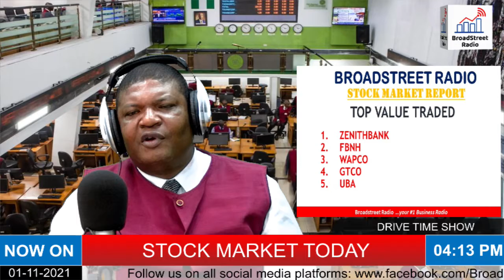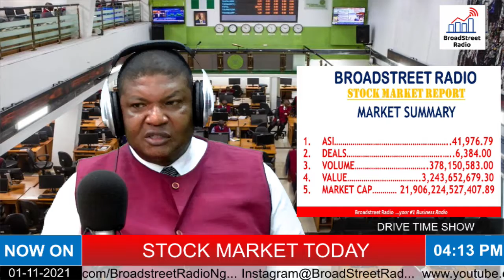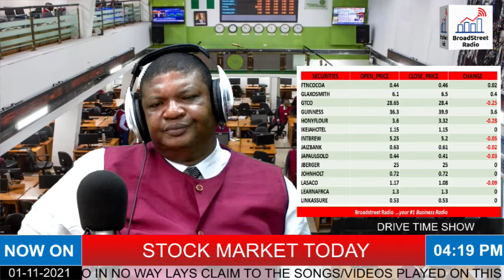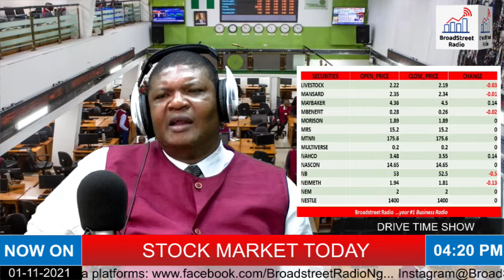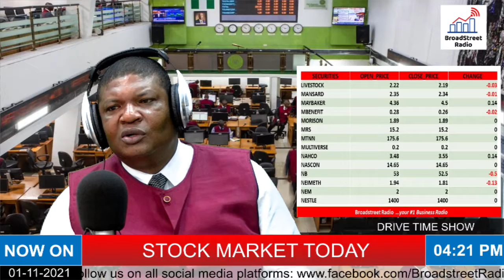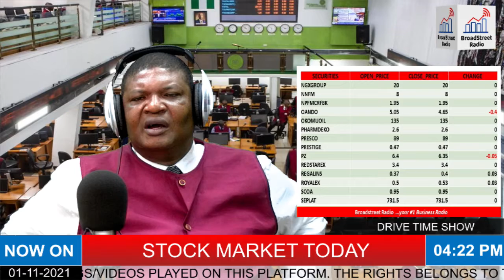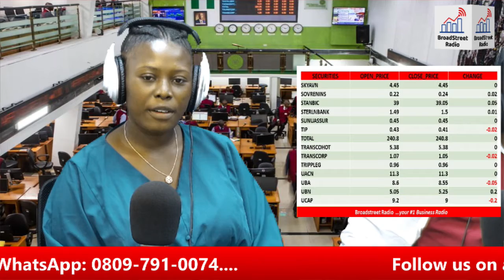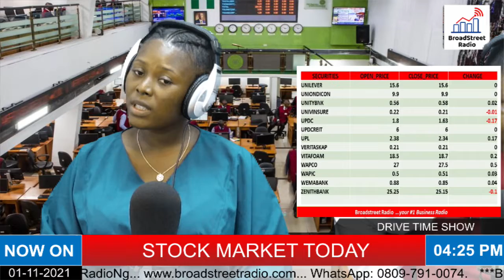NIGERIA STOCK MARKET TODAY(NGX) FOR 1ST NOVEMBER 2021